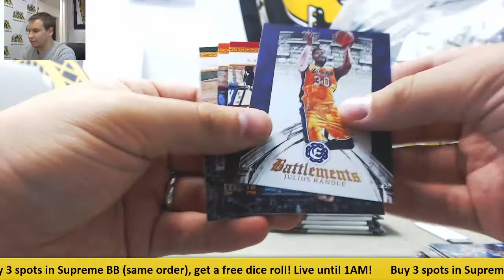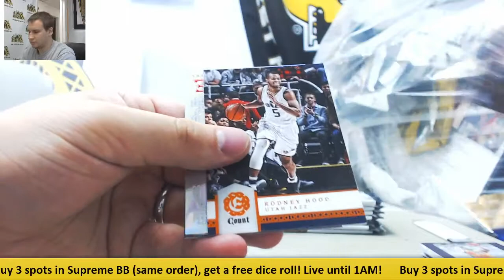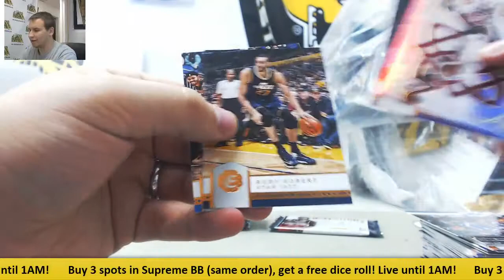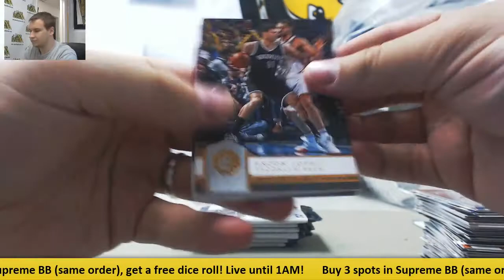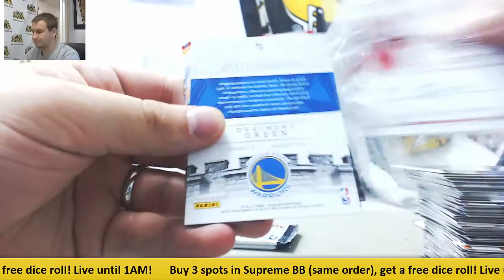Jalen-(1) 2016-17 Panini Excalibur BKB Live Break